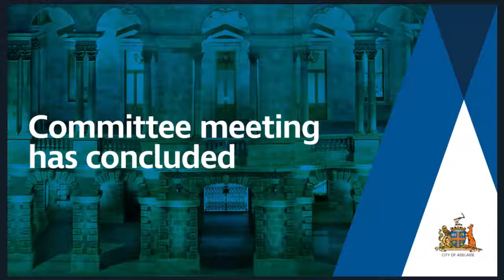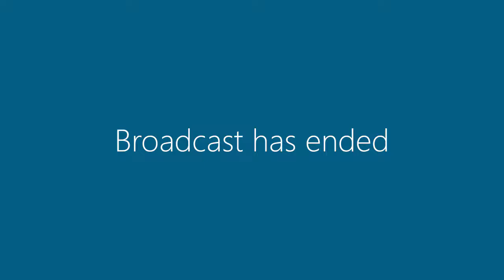17 September 2019 | Committee Meeting